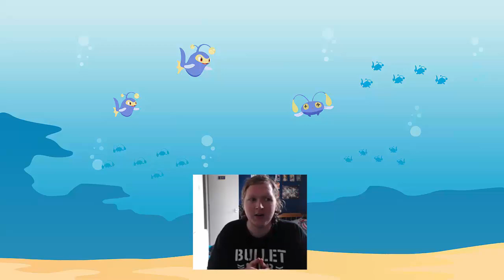Pokémon White YES Locke Part 12: Rollercoaster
What's the chow Chinchow's JoesphGames Here and We are Here a Brand new video this is Pokémon White YES Locke. the YES Locke was invented by a good friend of mine the Chiptide

Rules
 - All wild and trainer pokemon are randomized
 - All abilities, level-up move set, tm, and items are completely randomized
 - If a pokemon faints at any time it is considered dead and cannot be used for the remainder of the playthrough
 - You can only capture the first pokemon you encounter in each route
- You must answer yes to any and all questions asked. This includes switching out pokemon after you knock one out, learning new moves, and trading pokemon
 - battle style must be set to switch